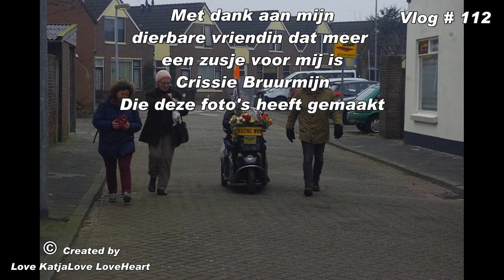Vlog # 112 Mede dankzij mijn dierbare vriendin Chrissie Bruurmijn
Vlog # 112 Mede dankzij mijn dierbare vriendin Chrissie Bruurmijn Die als fotografe foto's heeft gemaakt van de as uit strooiing van mijn schoonmoeder op 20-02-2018

Megapixels (effectief):  20.1 MP
Beeldsensorformaat:  1/2.3 inch
Beeldstabilisator:  Ja
Optische zoom:  5 x
Samsung Galaxy S5:
Resolutie 720x1280